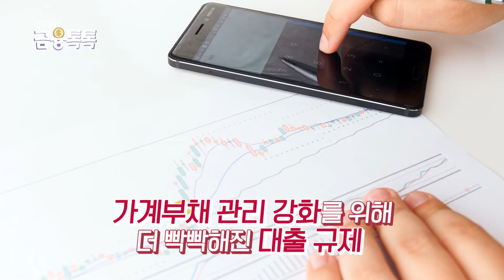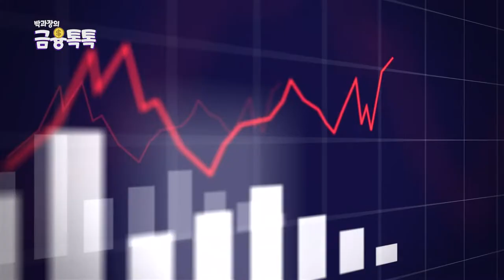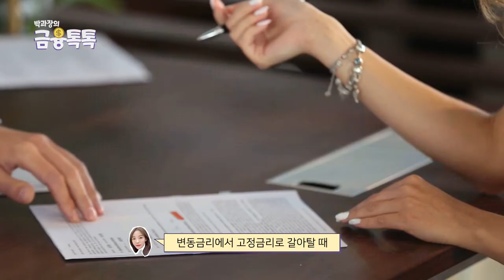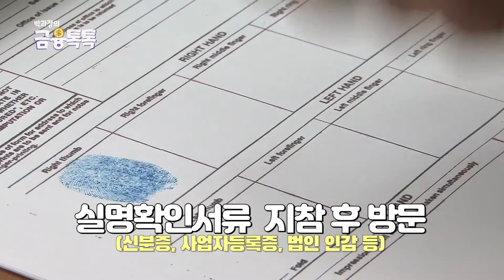DSR, 대출규제에 맞서 대출 잘 받는 팁 총정리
여러분~ 대출규제가 강화되어 힘드신 분들 많을거라 예상합니다!
어려운 경기 속에서도 대출 받기위한 노하우들 몇가지 정리해봤으니

00:00 - 인트로
00:16 - 오늘의 주제
00:29 - 대출 팁 노하우
01:20 - 한도 이상의 자금 필요한 경우
02:46 - 금리인하요구권